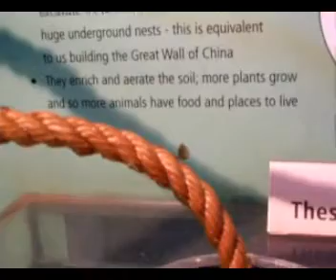Ants at the London ZOO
Ants at the London ZOO, Ants liFe...